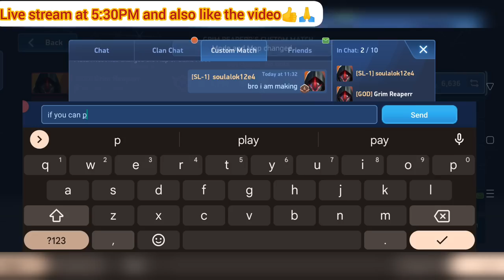New Legendary Weapon Unlock 🔓, Easy Win In Mech Arena Play-off | Mech Arena Robot Showdown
Soul alok 12e4 mech arena id-309638

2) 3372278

keywords -

soulalok
soulalok12e4
mecharenaprotips
mecharenaofficial
mecharenagodtips
mecharenachallenge
mech arena
メカアリーナI
메크아레나